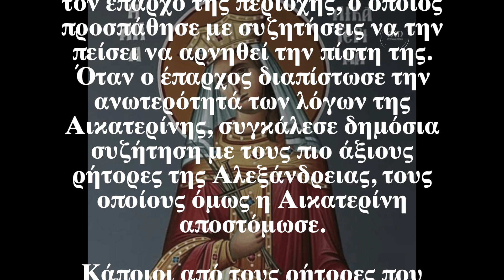Ο Αγιος της ημέρας - 25 Νοεμβρίου - Άγιοι 50 Ρήτορες που μαρτύρησαν με την Αγια Αικατερίνη